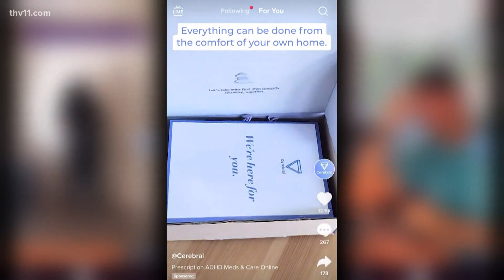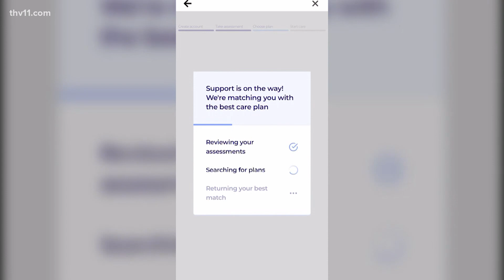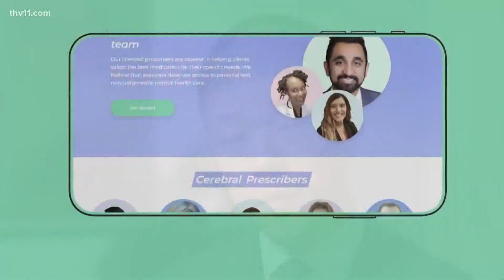Experts advise caution with online mental health therapy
The popularity of online therapy has grown since the pandemic began, and experts urge people to remain cautious when signing up, as the diagnosis may not be accurate